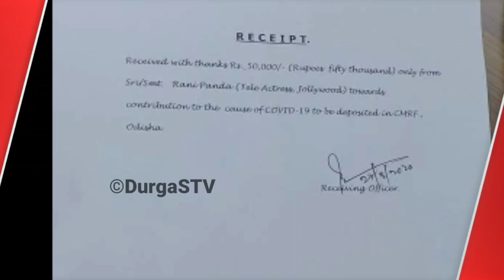ରାନୀ ପଣ୍ଡା ଦାନ କଲେ ମୁଖ୍ୟମନ୍ତ୍ରୀ ଙ୍କ ରିଲିଫ ଫଣ୍ଡ କୁ ୫୦,୦୦୦ ଟଙ୍କା। Rani Panda